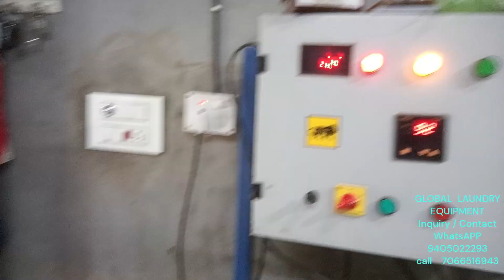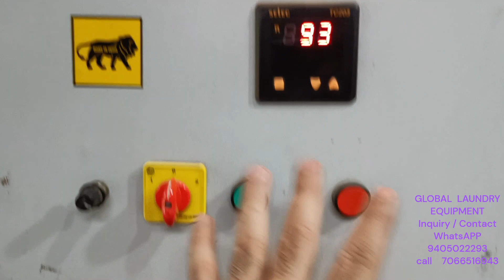SAREE ROLL PRESS, Laundry Business Training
Redlin Rust Stain Remover
1kg Pack
100gm Pack

1kg Pack
This is standard packing
1.350kg bottle
Redlin Fabric Conditioner
1kg Pack

Univax👉2) 5 litre
3) 1 litre

1)Basic laundry business training
 2)Between and after training free consultation and guidance FOR START YOUR OWN LAUNDRY BUSINESS
3) OUT DOOR AND INDOOR LAUNDRY TRAINING FACILITY AVAILABLE.

Soda ash light for laundry use
Emulsifier liquid for laundry & fabric stain cleaning
Steel hangers 11inch suitable for laundry business

Carpet,sofa extractor
Liquid solution for carpet, sofa

Lather sofa & lather cleaning & polishing

IFB liquid
3 bottle pack

Laundry Iron with temperature control
Laundry Brass iron with temperature control

For  starch

Portable boiler steam iron 2 litre water capacity
Portable boiler steam iron 4 litre water capacity